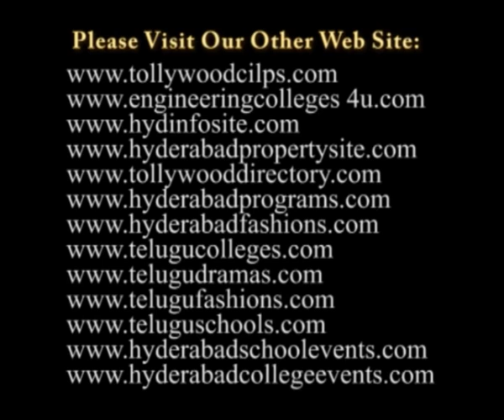Dr. Rallabandi Kavitha Prasad's 'Agnihamsa' Book Released Speech Video 1 at Ravindra Bharathi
Dr. Rallabandi Kavitha Prasad's 'Agnihamsa' Book Released Program Organized by Kinnera Arts Theater in Ravindra Bharathi